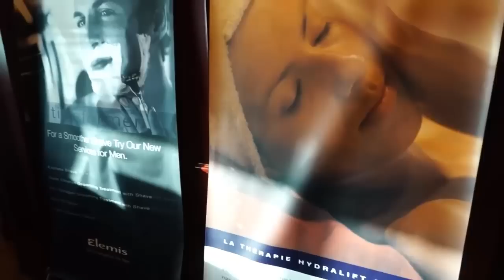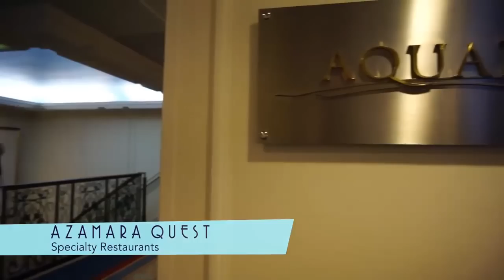Cruise Azamara Quest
Images of the best cruise.
The most economical and best services cruise ships have here .